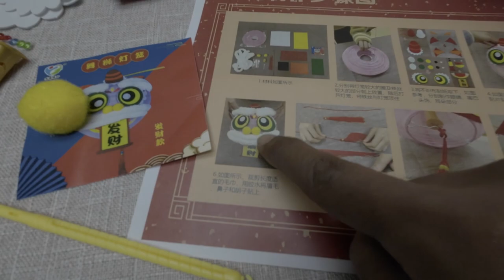Lantern Festival In China |లాంతరు పండుగ | Krishna Telugu Vlogs China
Chinese Lantern Festival, which is on the 15th day of the new year, denotes the end of the Chinese New Year celebration. For this occasion, Chinese eat the sweet glutinous rice balls, namely Yuanxiao or Tangyuan, which carries good wishes of family unity, togetherness, and a sweet life.

My Gear :-
MacBook Pro
Rode Microphone
iPhone X
Canon Camera

Optimisation on your title and keyword explorer , use the tool -

Can find more videos in Krishna Telugu Vlogs China channel , some links are below

Krishnateluguvlogschina,chinateluguvlogs,teluguvlogsfromchina,teluguvlogs,vlogschina,teluguvlogs,telugutravellerinchina,chinateluguvlogs,vlogschina,teluguvlogger,chinatelugutraveller,chinavlogs